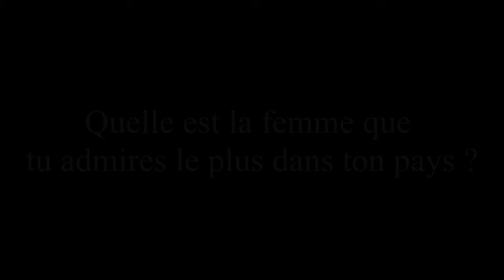la Journée internationale de la femme | French in Normandy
Pour célébrer la Journée internationale de la femme, Emma a réalisé ce montage avec quelques étudiants. Bravo!
Video: Emma Keyfilms